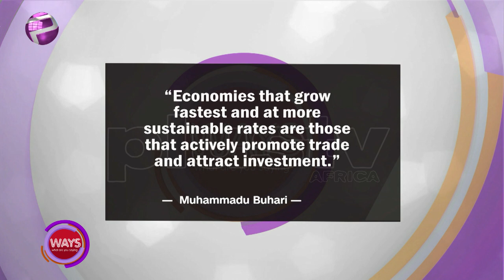Economy And Budgeting: Countries Dependent On China Will Change Post COVID-19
The challenges that Nigeria continues to face are mainly the paucity of its revenue and poor institutional interest to apply efficiency to its expenditure.

No significant cuts have been made to its overheads and its opaque statutory spending has continued to surge.